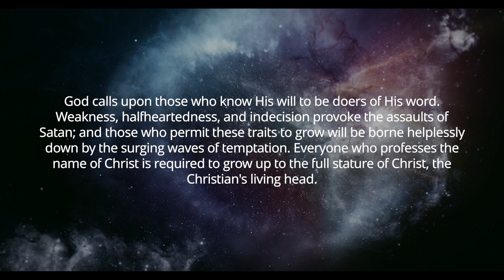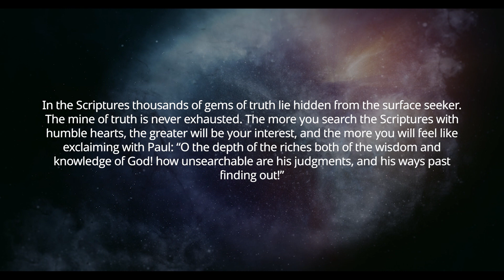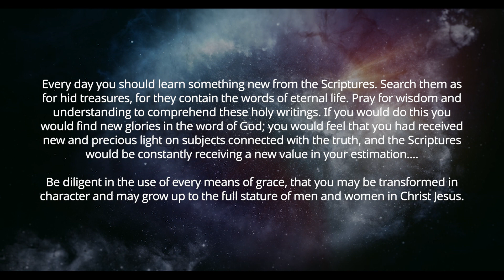Treasures in the Bible (Two-minute Truths for Today, devotional series, 6/3/23)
Devotional Reflections for your Walk with Christ—with Scott Ritsema, Belt of Truth Ministries—June 3, 2023
Selections from the devotional,  Maranatha, p. 44.